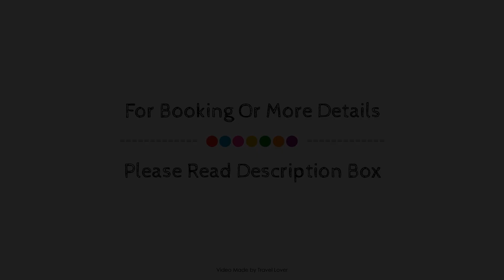Residence Inn by Marriott Slough, London, United Kingdom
Searching For
1. Residence Inn by Marriott Slough - London
2. Residence Inn by Marriott Slough - London Virtual Tour
3. Residence Inn by Marriott Slough - London Rooms
4. Residence Inn by Marriott Slough - London Amenities
5. Residence Inn by Marriott Slough - London Videos
6. Residence Inn by Marriott Slough - London Offers
7. Residence Inn by Marriott Slough - London Deals
Audio Credit:
Track Title: Blank Slate
Artist: VYEN